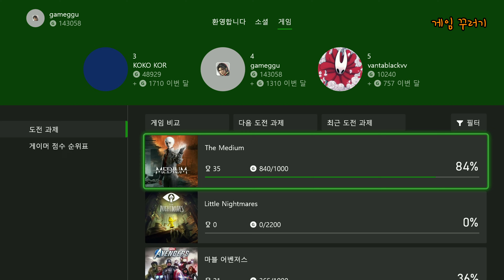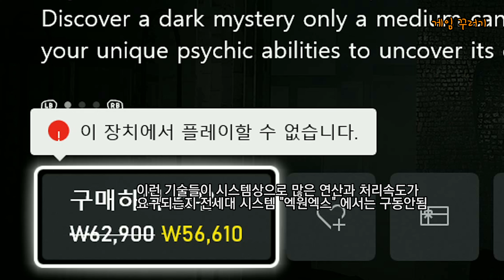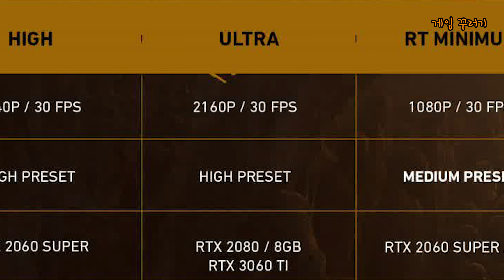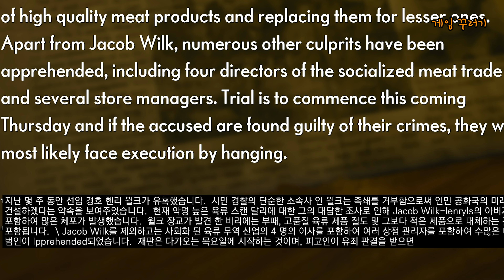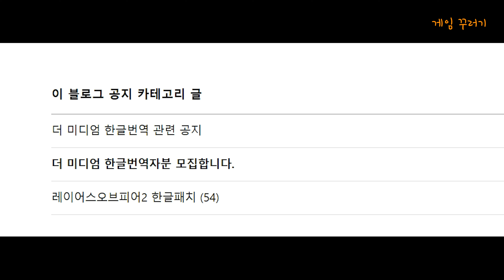더 미디엄 리뷰 (엑시엑 vs 엑시스 vs PC 비교 ) XSX vs XSS The Medium Review Korean 사일런트 힐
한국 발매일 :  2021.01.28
소비자 가격 : 62,900원 (혹은 게임패스)
한글패치 예정

PC:
GPU: NVIDIA GeForce RTX 2080 Ti
CPU: AMD Ryzen™ Threadripper™ 1950X  @3.4ghz
RAM: 64GB